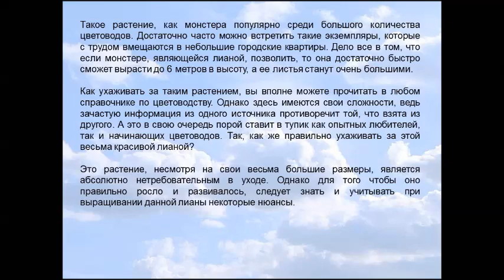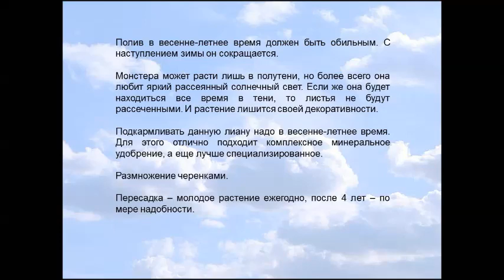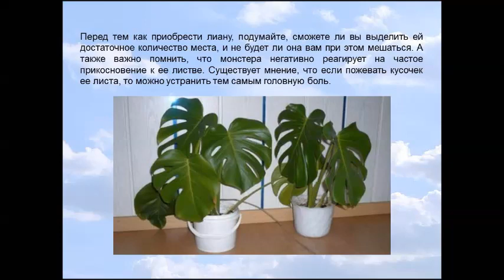Монстера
Такое растение, как монстера популярно среди большого количества цветоводов. Достаточно часто можно встретить такие экземпляры, которые с трудом вмещаются в небольшие городские квартиры. Дело все в том, что если монстере, являющейся лианой, позволить, то она достаточно быстро сможет вырасти до 6 метров в высоту, а ее листья станут очень большими.